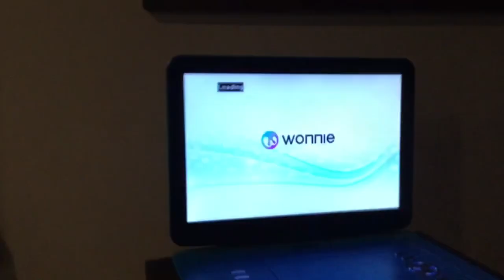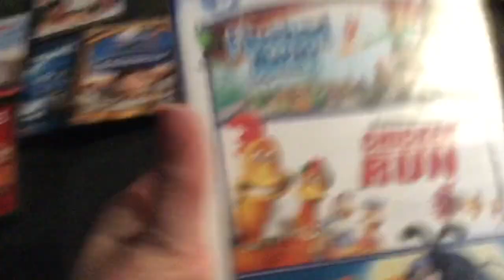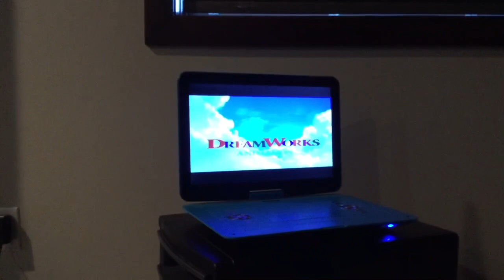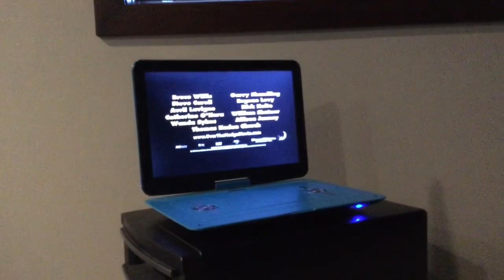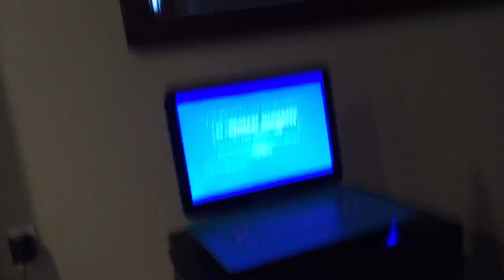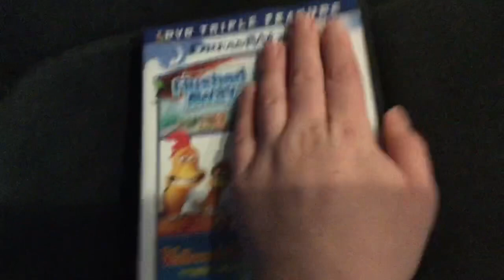Double Feature DVD Opening #2